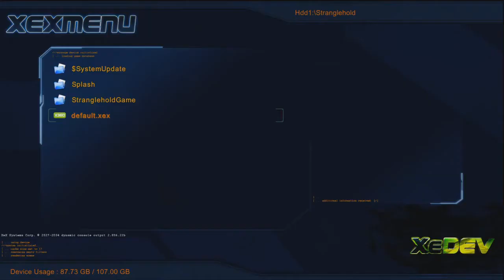John Woo's Stranglehold * Public Release* By •Σиïgмλ•